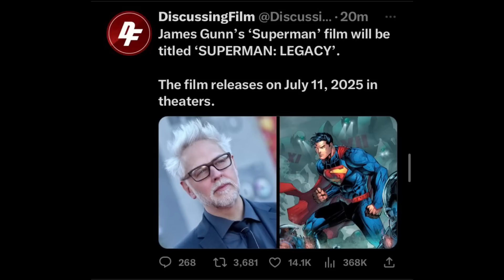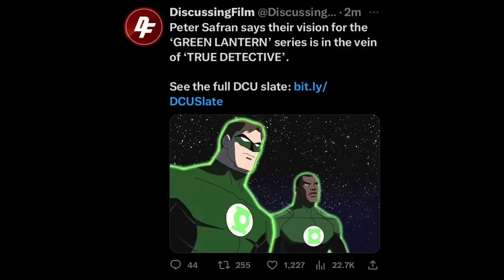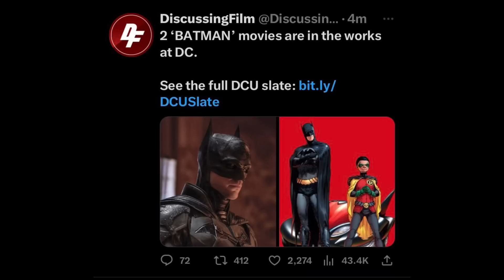UPDATE: JAMES GUNN’S DCU SLATE HAS DROPPED! REACTION & BREAKDOWN!